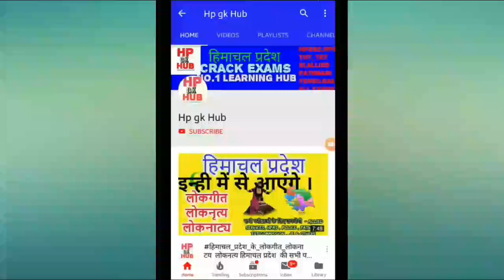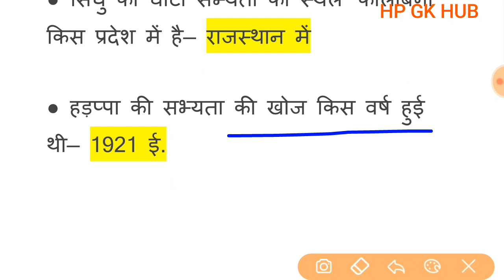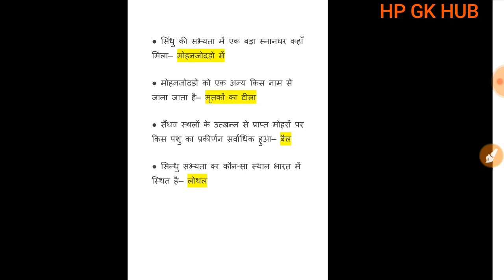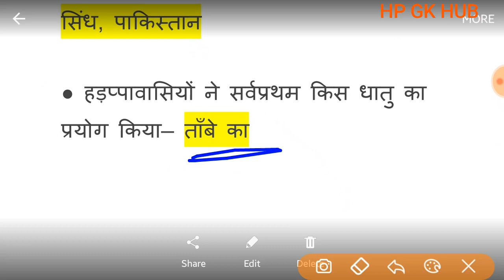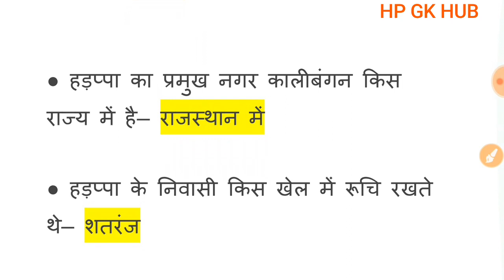History, MCQ, MockTest, HighCourt, JailWardner, पंचायतसहायक, Hpssc,hpsssb, hppsc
OnlineQuizTests PDF, OnlineTest NOTES, MCQ, SYLLABUS, PREVIOUS QUESTIONPAper  ALLEXAMS
Whatsapp HP GK HUB👇